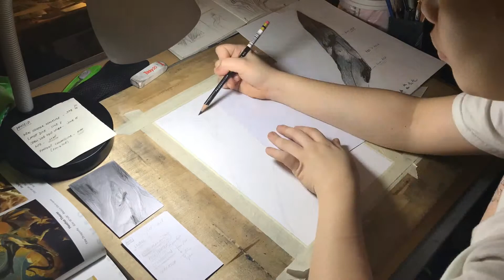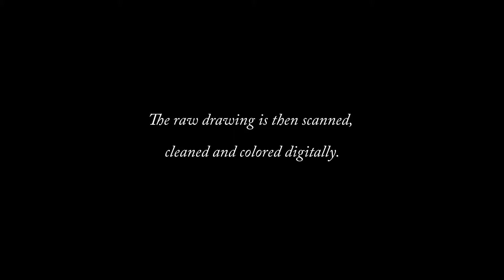INGKANTO (Tree Spirit)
A time-lapse video of my drawing process of my LAMAT piece for Cebu Zine Fest at 856G Gallery on July 14 2018.

Lamat (simple translation: MYTHS) is a collaborative project with fellow local illustrators for a compilation of artworks inspired by local folklore and superstitions.

Oh and you'd see here that I start by etching the paper with directional lines with an empty mech pencil. It gives the drawing the rough texture that I like.